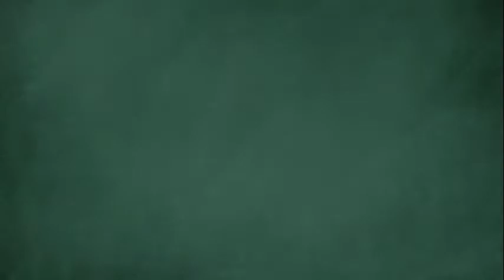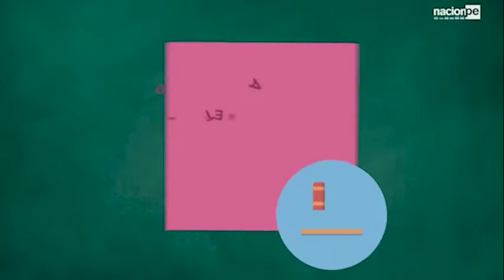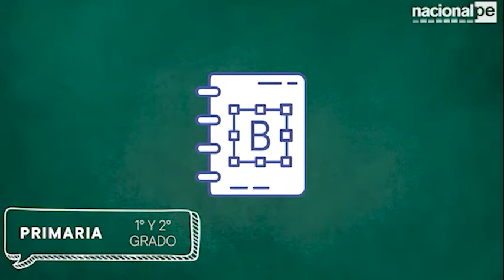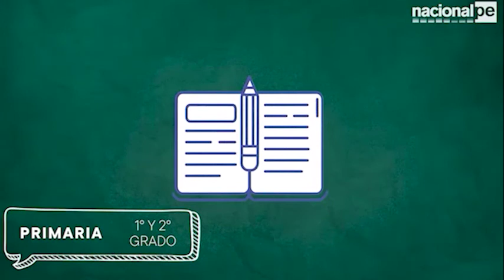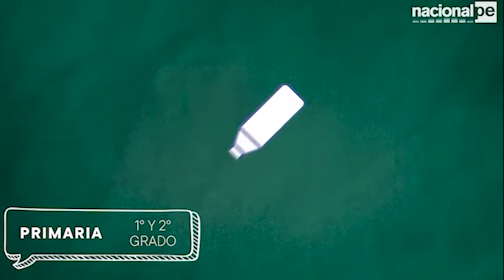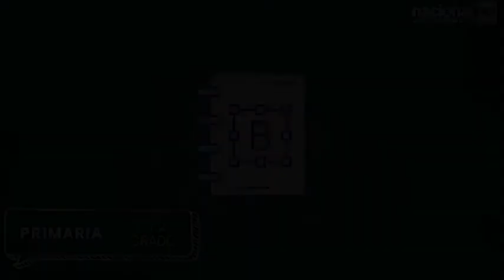APRENDO EN CASA - PRIMARIA 3° Y 4° - CIENCIA Y TECNOLOGÍA - 05/06/20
Sesión 7 de C y T
Identificamos los residuos sólidos que pueden ser reducidos, reusados y reciclados en la familia